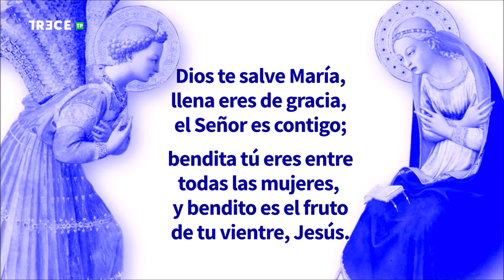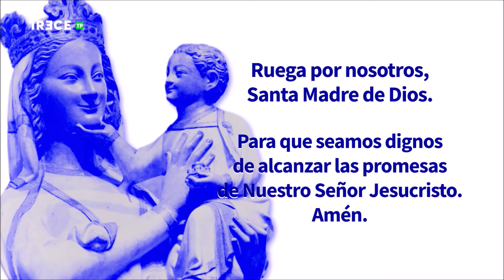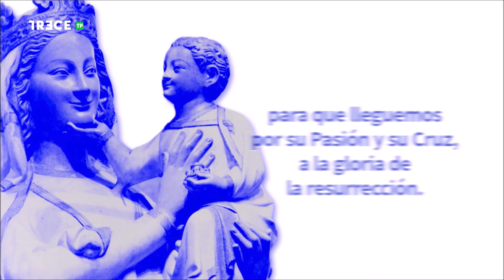Adoración Eucarística con P. José Aurelio Martín en Basílica de la Concepción de Madrid, 11-3-2024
11 de marzo de 2024.- (Camino Católico) Adoración al Santísimo Sacramento con el P. José Aurelio Martín Jiménez, emitida por 13 TV desde la Basílica de la Concepción de Madrid.